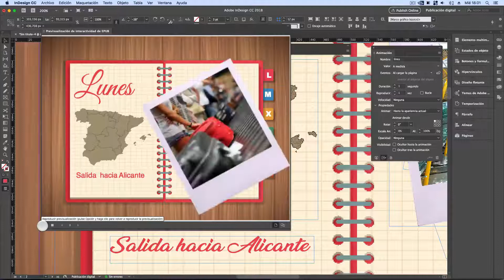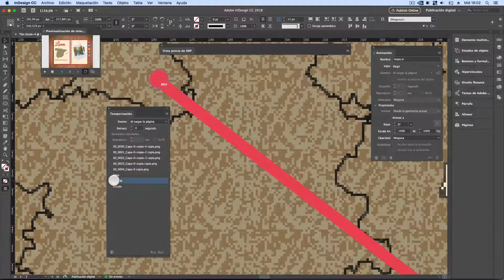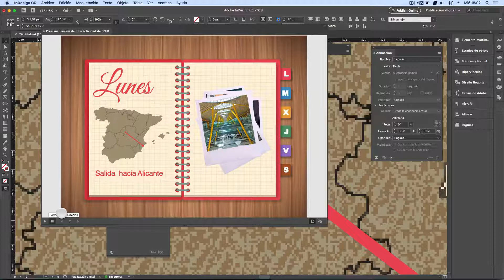6. Animar línea en Indesign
A través del panel de animaciones de Indesign, conseguiremos que una línea vaya aparaciendo en el documento.

Visita para encontrar más cursos.